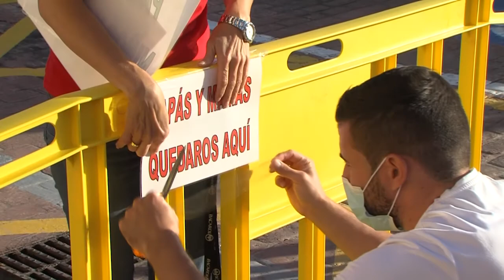IMÁGENES VUELTA AL COLE 100920 NOT7